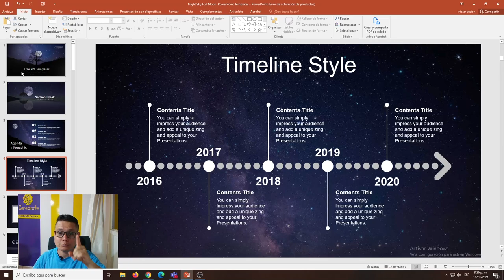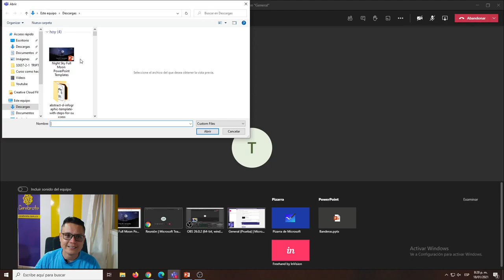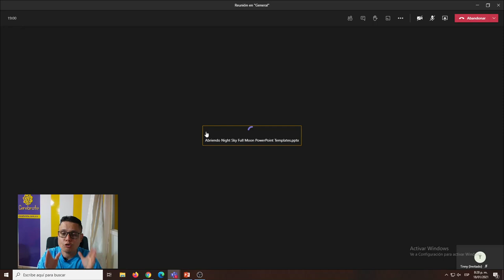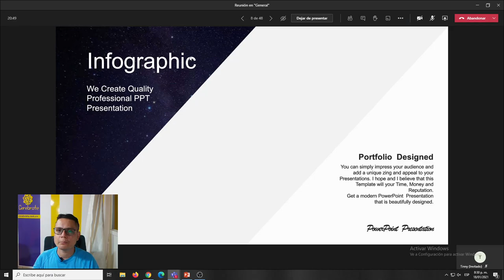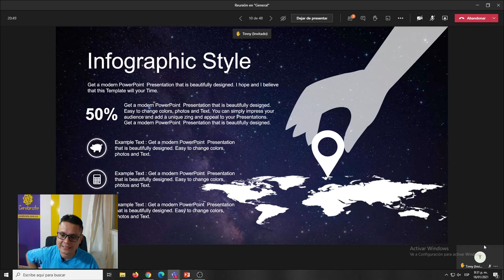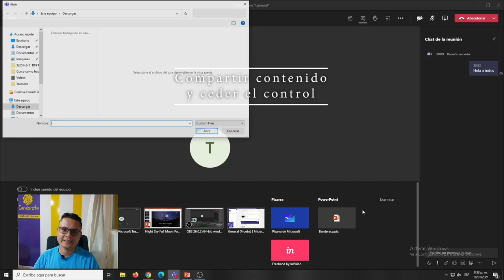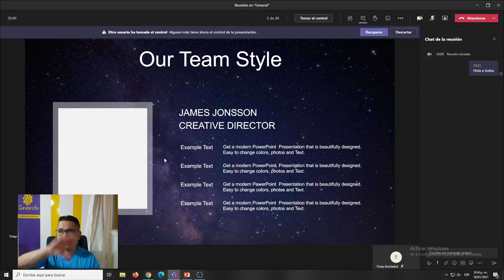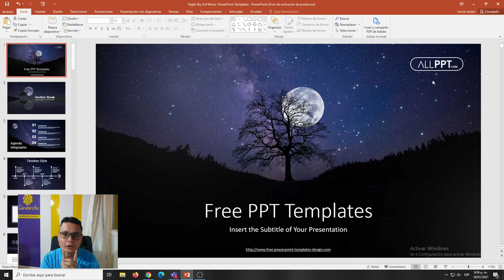Como usar la nueva forma de presentar POWERPOINT en Teams para clases más interactivas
El archivo trabajado en este video es tomado de propiedad de AllPPT

Las nuevas características de presentación de Powerpoint en clase dejan ver con facilidad a los estudiantes y los mensajes del chat y de esa forma tener control total de las presentaciones de PPT dentro de las videollamadas de Teams.
Hoy el profesor Luis Fernando Botero nos ayuda con la forma ideal de compartir pantalla con presentaciones de Powerpoint para que no se pierda de nada y tenga la mejor experiencia de clase.

Como compartir ppt en teams.
Como usar la nueva forma de presentar POWERPOINT en Teams para clases más interactivas, también se trabaja la forma de ceder control en una presentación de power point en teams.